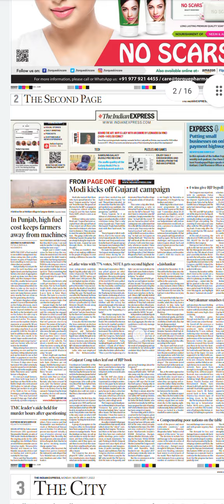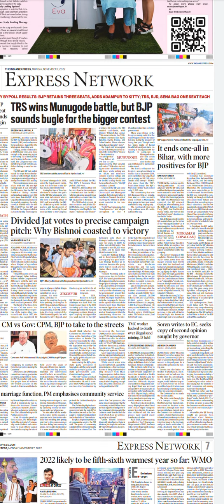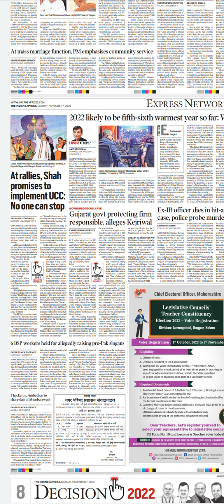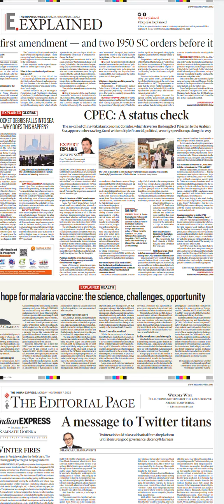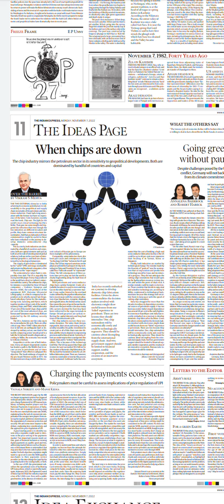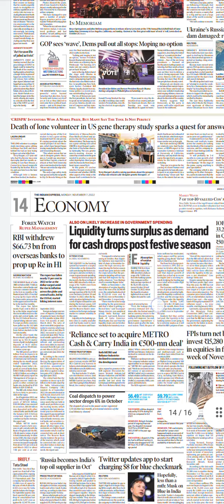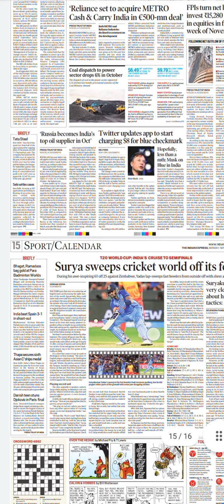Indian Express Newspaper Headlines:(07-Nov-22)monday